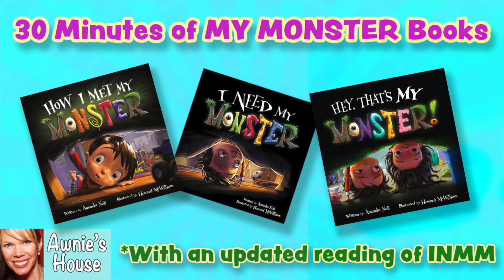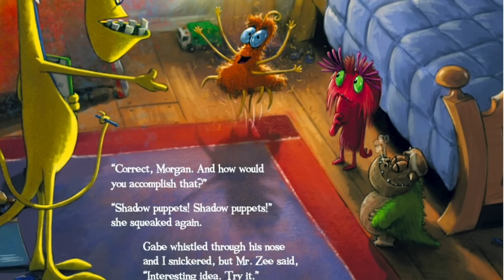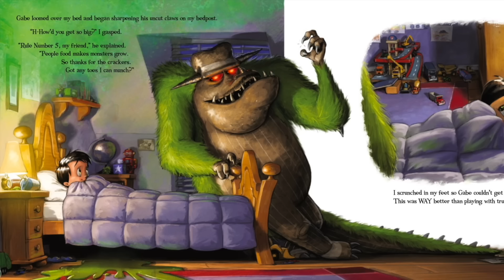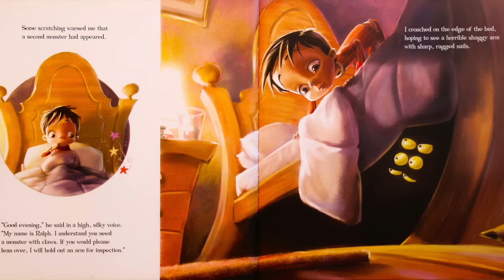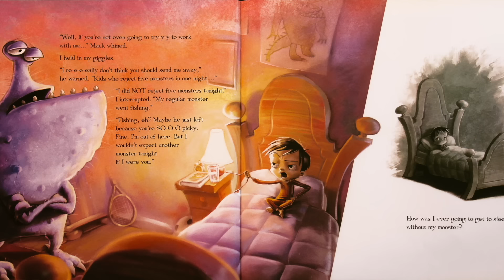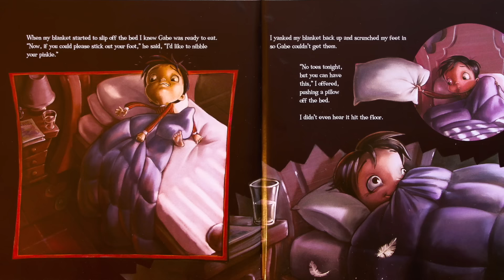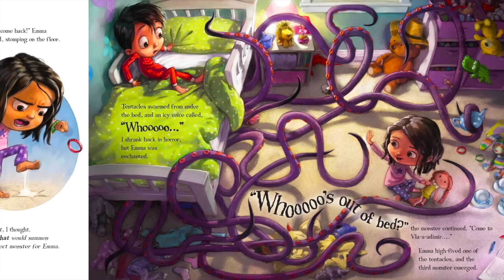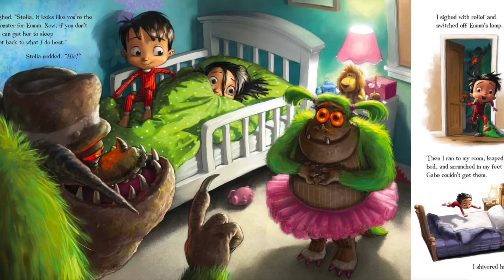📚30 Minutes of MY MONSTER Books for Kids Includes Fresh Reading of I NEED MY MONSTER w/Sound Effects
Do you love the MY MONSTER book series as much as I do? I just can't get enough of those amusing monsters. This video contains the first three books all in one place! Plus, an updated read of INMM with sound effects. Join Ethan, Gabe, Emma, and the rest of the gang as we read together!

HOW I MET MY MONSTER
I NEED MY MONSTER
HEY, THAT'S MY MONSTER!